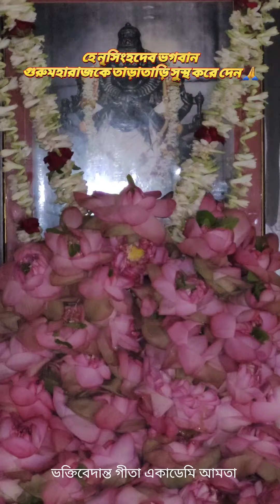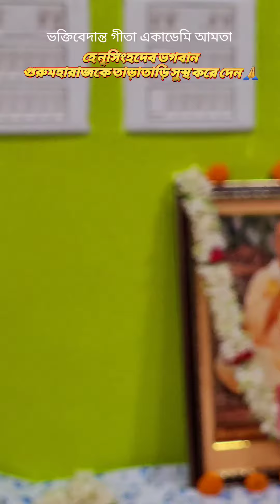হে নৃসিংহদেব ভগবান গুরুমহারাজকে তাড়াতাড়ি সুস্থ করে দেন🙏